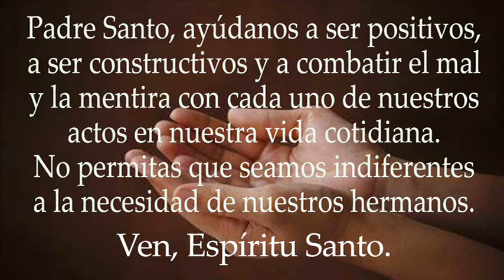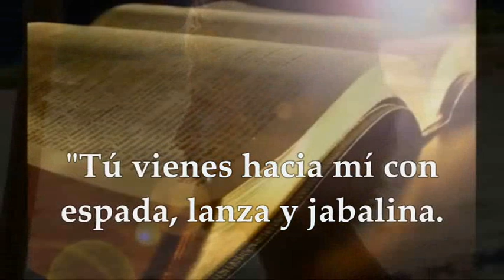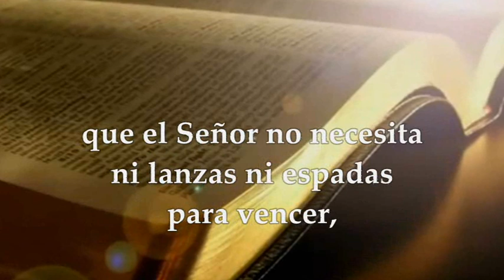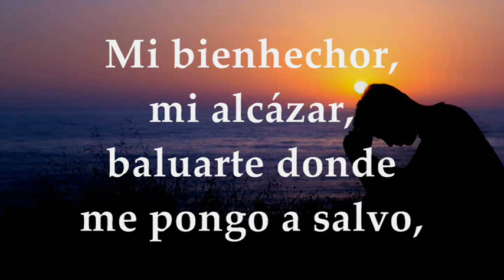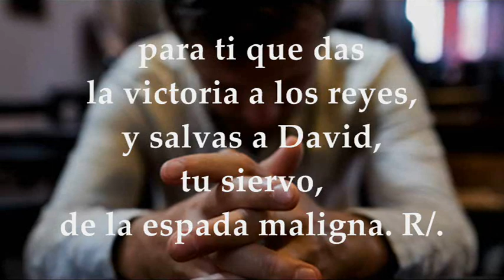EVANGELIO MIÉRCOLES ENERO 19 DE 2022 | MARCOS 3,1-6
EVANGELIO Y LECTURAS EUCARISTÍA MIÉRCOLES ENERO 19 DE 2022 MIÉRCOLES SEGUNDA SEMANA TIEMPO ORDINARIO CICLO C Primera Lectura: Del primer libro de Samuel 1Sm 17,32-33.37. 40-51 Salmo 143, 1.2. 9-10 R/. ¡Bendito el Señor, mi alcázar! Evangelio según san Marcos 3,1-6